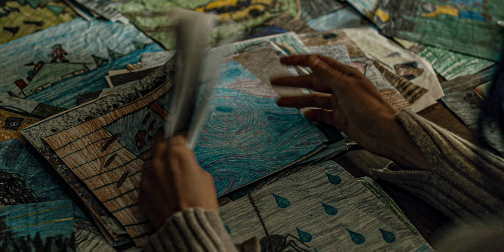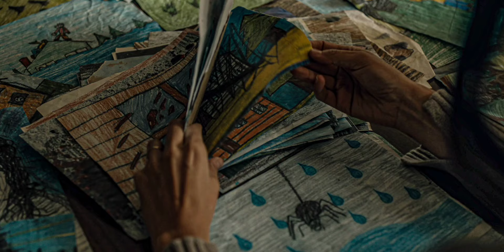Theories on Trauma, Victor and Fromville - a discussion on From TV Series by MGM+ SEASON 3 SPOILERS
An AI made discussion on theories about trauma, Victor and Fromville.

Spoilers through season 3 episode 4.